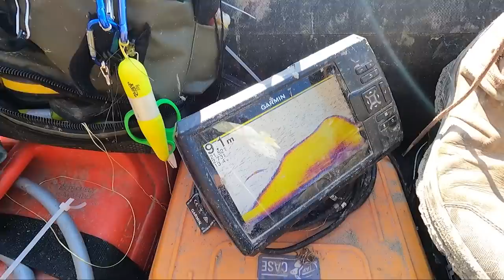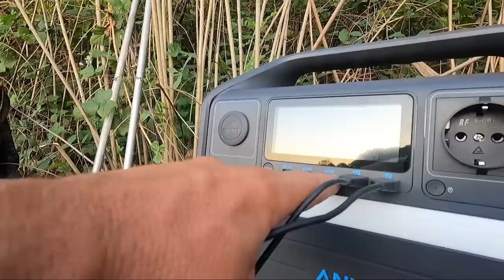HIER ANGELT KEIN MENSCH !! | ANGELPLATZ bringt XXL RAUBFISCHE | Angeln in den Steinen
Stefan Seuß ist am Fluß unterwegs und findet einen Angelplatz, den anscheinend seit sehr langer Zeit kein anderer Angler betreten hat! Alles ist verwachsen, riesige Steine prägen das Bild am Ufer, schwieriges und auch gefährliches Gelände erwartet den Angler. Doch Stefan versucht sein Glück, denn an dieser Stelle richt es nach großen Fischen! Denn dort wo keiner angelt, fängt man am meist am besten!!

🔋⚡️Anker 555 Powerhouse 1024WH | 1000W⚡️🔋
Das Anker Powerhouse bekommt ihr

🥤🧋Holy Iced Tea: Erfrischender Fruchtgeschmack trifft auf echtes Teeextrakt. 👌Bester Geschmack am Markt mit 100% natürlichen Fruchtaromen!! 🍎🍊🥭⛔️Kein Zucker, Kein Koffein, unter 20 Kalorien!!

Zuverlässiges 🎣🎣 Angelgerät bekommt Ihr hier:
Welsangeln🐟